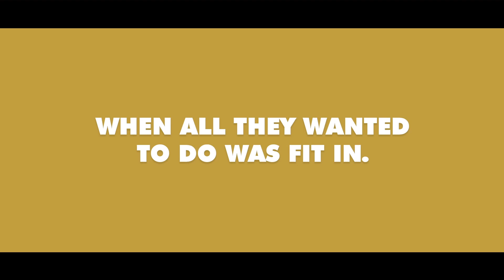Growing Up Smith | First Trailer for Charming Coming-of-Age Comedy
Growing Up Smith | Official Trailer - Comedy Movie 2017
Starring Jason Lee, Anjul Nigam, Brighton Sharbino, Hilarie Burton, Roni Akurati
Directed by Frank Lotito

When an Indian family moves to America in 1979 with the hope of living the American Dream, their 10-year-old-son, Smith, falls head-over-heels for the girl next door. With an American Dream of his own, Smith strives to become a “good ol’ boy,” propelling him and his family further away from their traditional ideals than ever before.